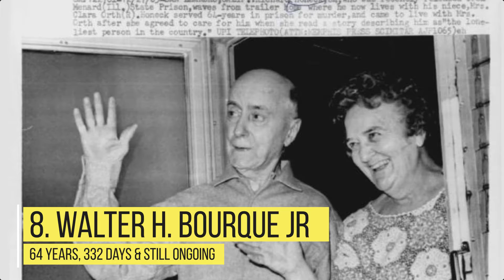Been to Prison? People Who Lived INSANE Prison sentence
Nothing is quite frustrating as being kept away from the people you care about. What I mean is, spending time in prison is as bad as it sounds; let no one lie to you, stay away from criminal activities. But today, we are not here to spread ethical knowledge but rather to show you by example, people who lived insane prison sentences.